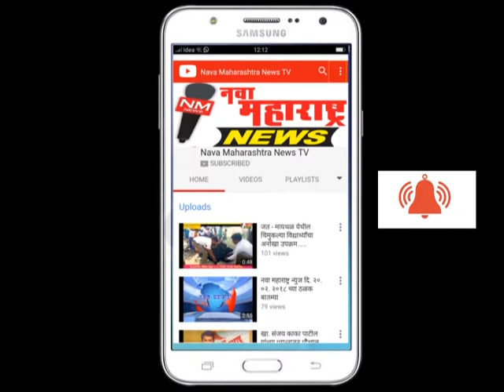कारदगा : प्रजासत्ताक दिनी सांस्कृतिक कार्यक्रम संपन्न : नवा महाराष्ट्र न्यूज